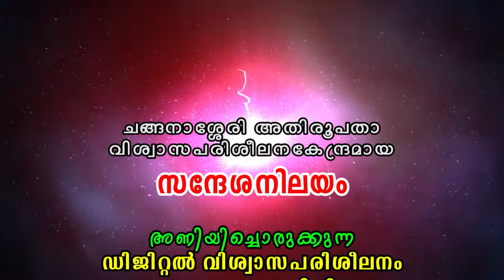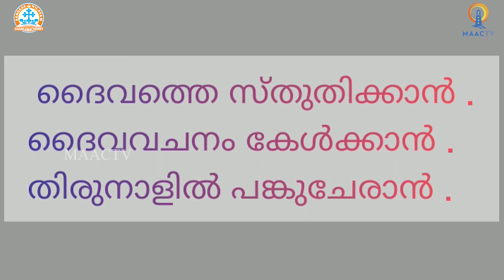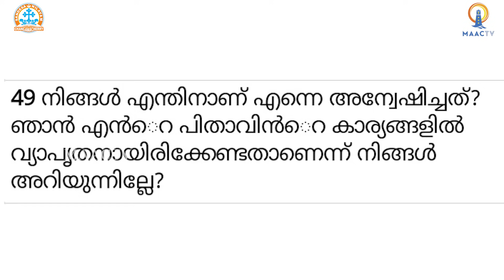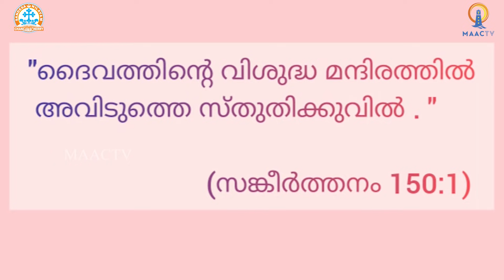CLASS 1 CH 10 - PART 1 || SANDESANILAYAM ONLINE CATECHETICAL || MAAC TV